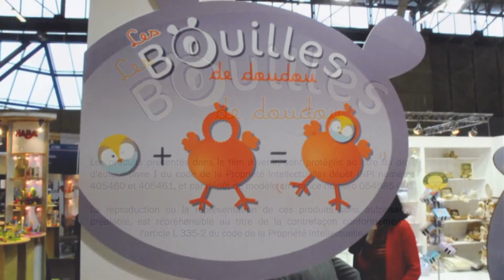BOUILLES DE DOUDOU de DOUDOU ET COMPAGNIE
Découvrez les peluches Doudou et Compagnie PARIS

Tous doux et très maniables, les doudous seront les compagnons préférés de votre bébé dès sa naissance. De plus, ils contribueront au développement sensoriel de bébé et à son intelligence émotionnelle. Bébé ne pourra plus s'en passer à coup sûr. Qu'il s'agisse, d'un lapin, d'une poupée, d'un chiffon ou d'une souris, bébé l'emportera avec lui. Le conseil d'Allobébé : commandez les doudous par deux au cas où !

En ce moment les Doudous et peluches sont en soldes, profitez de remises encore plus exceptionnelles